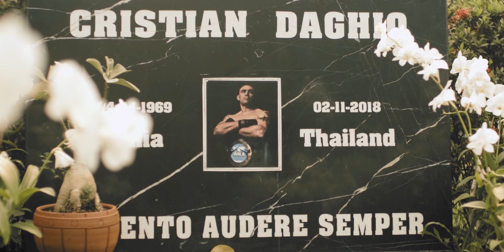WHAT TO DO IN BANGKOK : Weight-loss Journey 2020 // Alive Again Ep.3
Alive Again Episode. 3

On this week's episode Florian and I get a chance to hit the streets of Bangkok.

We start off our journey exploring an old market where the vendors set up their array of unique foods and hand made trinkets on train tracks. To our surprise, the train is still active and the vendors must quickly remove everything before the train comes through.

After, we find our selves in what could be arguably a tourist trap, at the Damnoen Saduak Floating Market. Everything is twice if not three times more expensive and it can get very busy with many tourists. However, if your heart is set on visiting this market I strongly suggest you arrive as early as possible to beat the heat and crowd.

We end the day strong by exploring the largest china town in Thailand. This place is a must see. This is by far one of the best markets we had the opportunity to visit. The staggering numbers of vendors and the incredible variety of food will keep wanting to see whats around the next corner.

Until then, join the journey and inspire others.